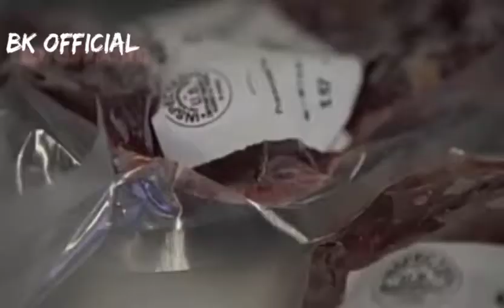OSTRICH की खेती केसे करते है देखिये.( Amazing ostrich farming technology)